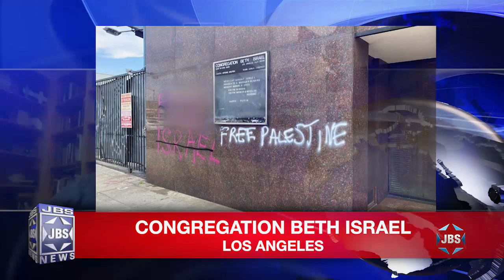In The News: Antisemitism In Protests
Rabbi Abraham Cooper, Director of the Simon Wiesenthal Center’s Global Social Action Agenda, addresses antisemitic graffiti on synagogue walls and antisemitic expressions on social media in during protests of George Floyd’s murder.  With Mark S. Golub.